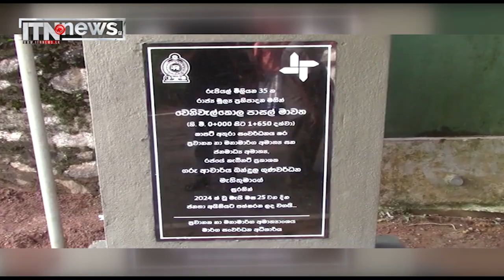සංවර්ධන පුවත් - වෙනිවැල්කොල මාර්ග සංවර්ධන ව්‍යාපෘතිය ජනතා අයිතියට